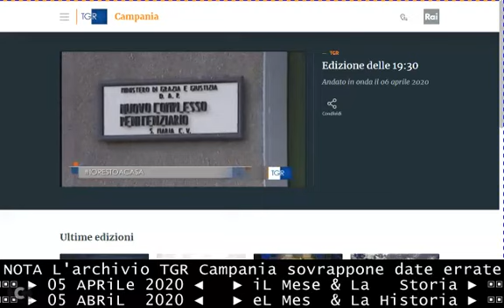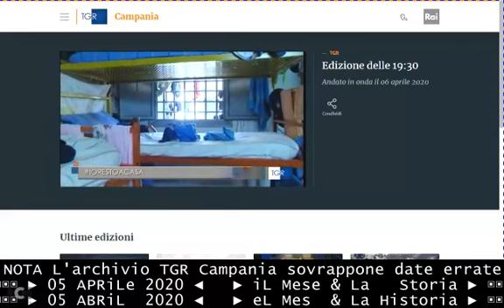detenuto contagiato - TGR 05 04 2020 - CARCERE di Santa Maria Capua Vetere